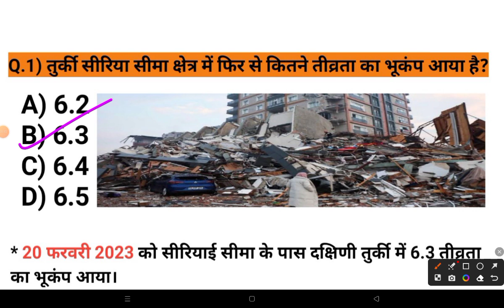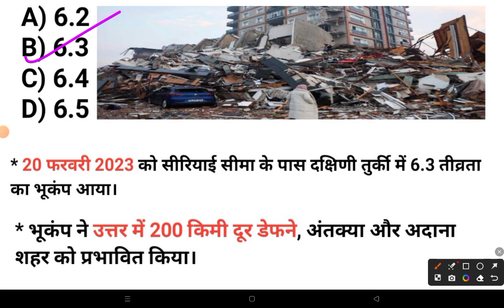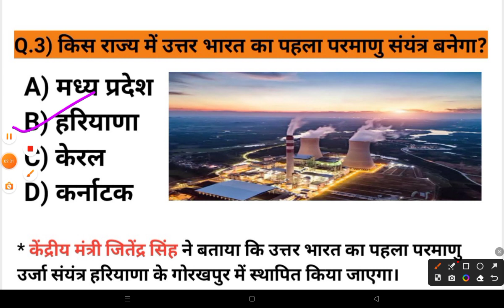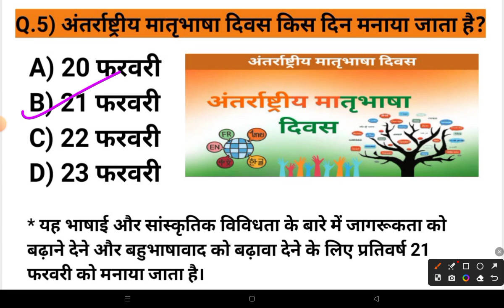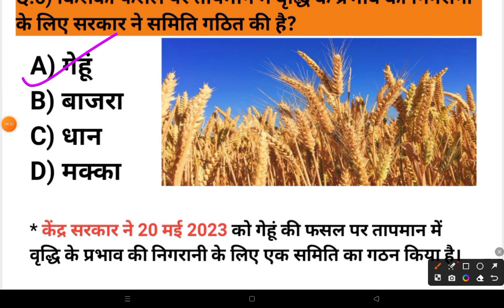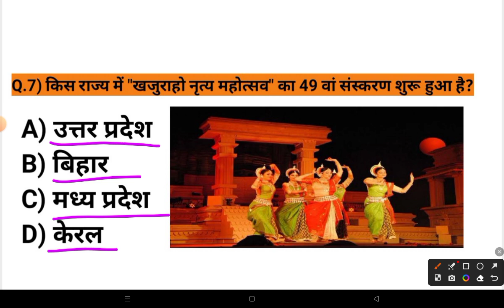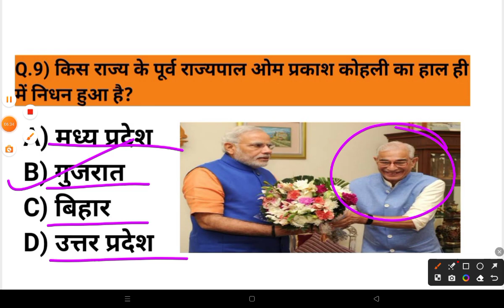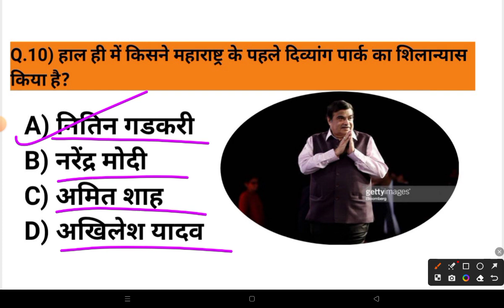21 February 2023 Current Affairs 2023 | Daily Current Affairs| Gk Trick